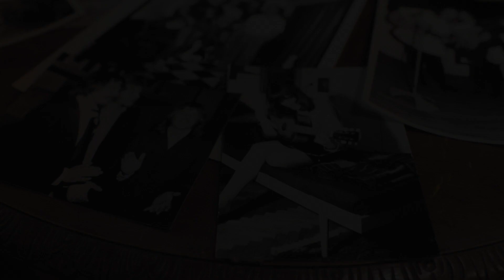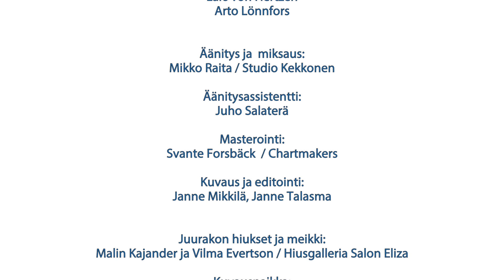Vanhuuden Voima (Soisin aina soitettavan) - KARAOKE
Voimaa vanhuuteen -tunnusbiisi, jonka on tuottanut Ikäinstituutti yhteistyössä Juurakko-yhtyeen kanssa 2018.